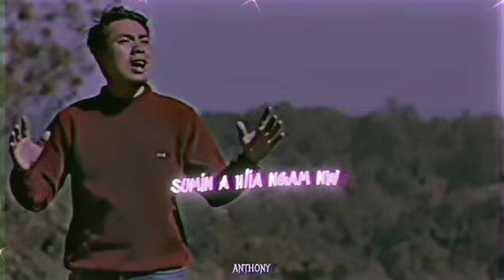AR SI INDI)_RINSANGA DARLONG